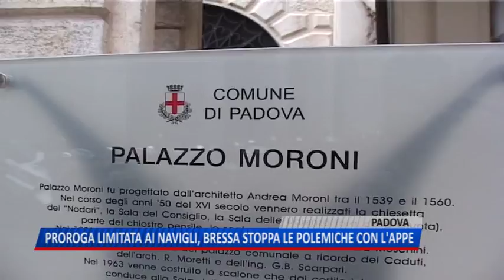TG (01/08/2018) - PROROGA LIMITATA AI NAVIGLI, BRESSA STOPPA LE POLEMICHE CON L'APPE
TG (mercoledì 1 agosto 2018) - Solo per una decina di giorni e solo se gli organizzatori faranno richiesta. Sul prolungamento dell'apertura dei chioschi dei Navigli con una proroga di attività dal 19 Settembre fino al 31 Ottobre, arriva lo stop dell'assessore alle attività produttive Antonio Bressa che placa le vivaci polemiche che già si agitavano tra i gestori di locali padovani con in prima fila l'Appe. I vertici dell'associazione dei pubblici esercizi lunedì non avevano usato giri di parole per manifestare direttamente all'assessore la propria netta contrarietà. Bressa in quell'occasione aveva sospeso ogni risposta in attesa di un'eventuale richiesta formale dai Navigli che nel frattempo è arrivata assieme, a stretto giro, della presa di posizione di Palazzo Moroni: "Dobbiamo tenere conto anche delle preoccupazioni di alcuni residenti nella zona e delle richieste dei pubblici esercizi – ha chiarito l'assessore – La decisione è quindi di autorizzare, se sarà avanzata una richiesta riformulata in tal senso, solamente l’Oktoberfest, dal 19 al 30 settembre."Secondo Bressa si tratta di una soluzione ragionevole e rispettosa degli interessi di tutti e in questo senso è proposta agli organizzatori dei Navigli, dai quali ora si attende una risposta.